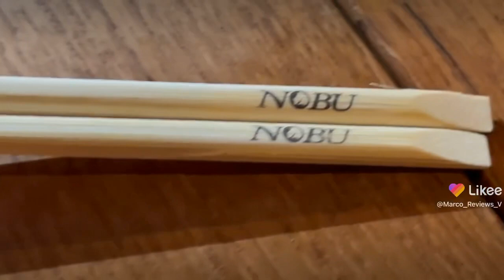Google local guide Irvine California Woodbridge feels so blessed to once more eat at Nobu